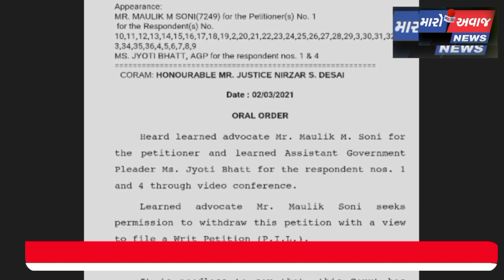ધાનેરાના છોટાઅનાપુર ગામે ગૌચરની જમીનમાં દબાણ બાબતે અરજદારો હાઈકોર્ટના શરણે...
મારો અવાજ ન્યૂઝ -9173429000